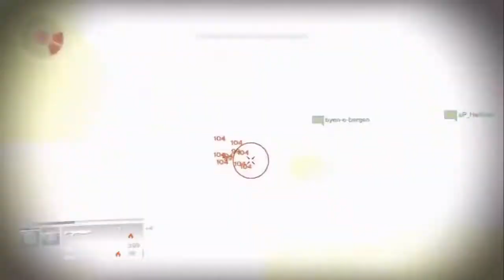DESTINY | Exclusive PS4 "Dust Palace" Mars Strike | EPIC GAMEPLAY!!!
SevGaming takes us to Mars in this CRAZY Strike Mission on "Dust Palace" !!!
Want to see more of Sev's Crazy Gameplays? Be Sure to Sound Off !!